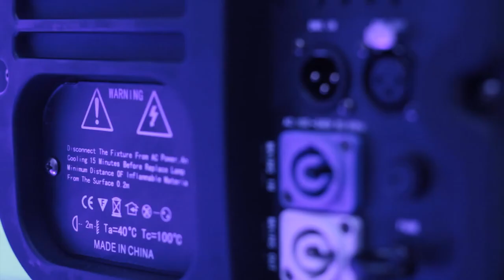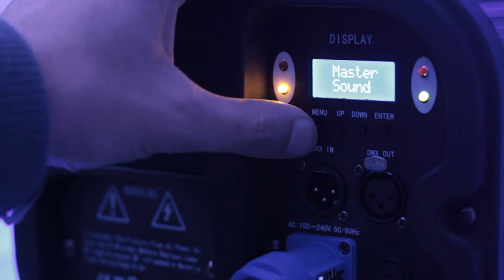Sickness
- Luminaria multi efect
- Beam, scanner, simulador laser, strobo y prisma
- mas de 45000 LUX a 5 metros
- 14 colores mas blanco
- doble color y efecto rainbow
- prisma rotativo de 3 caras
- 17 gobos mas blanco
- Macros con multiple efectos
- Control independiente de X -Y - Z
- Strobo
- DMX: 2 modos de control: 17 o 21 canales